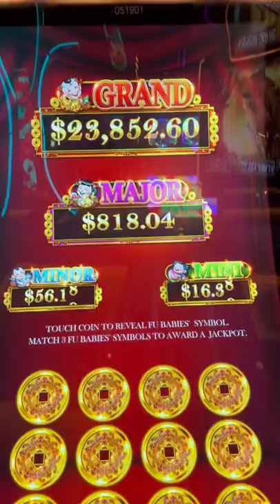Did you think we would get anything different than the MINI? 🐲🥹🌝🤦🏻‍♂️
Did you think we would get anything different than the MINI? 🐲🥹🌝🤦🏻‍♂️ Check out this RECORD BREAKING JACKPOT on Buffalo Gold Slot Machine

1st Time Playing Rakin' Bacon Slot and I Hit a JACKPOT! Rakin Bacon Slot HANDPAY JACKPOT